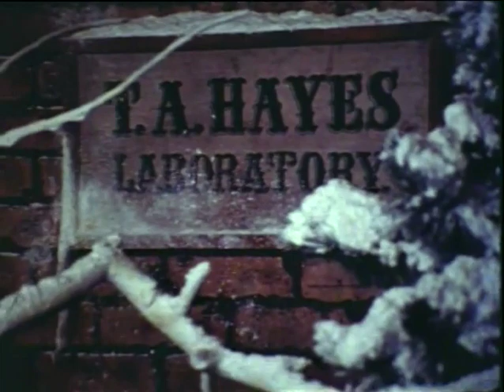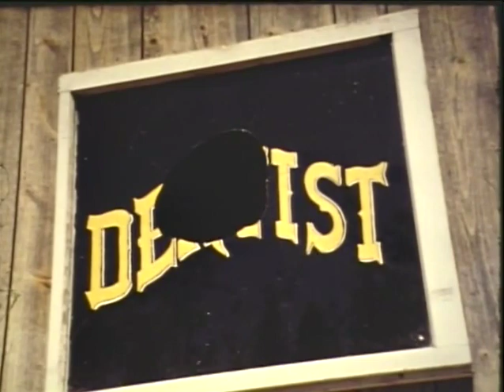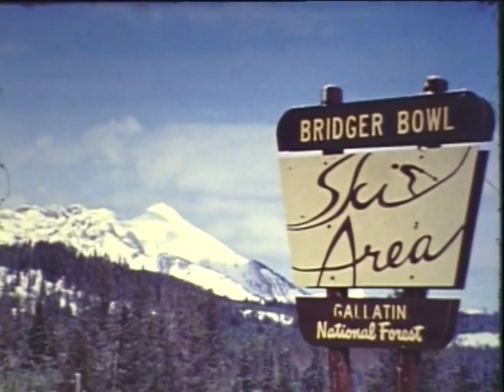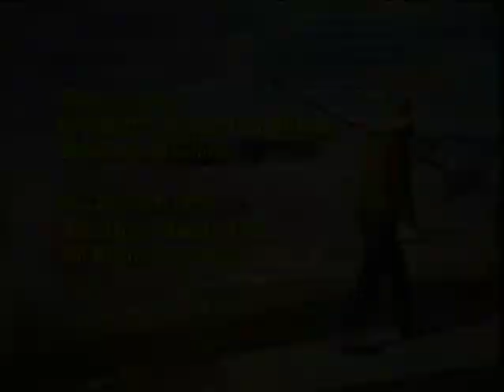The Tale of the Cold Smoke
Promo video for Bridger Bowl.   Origin of the "Cold Smoke"